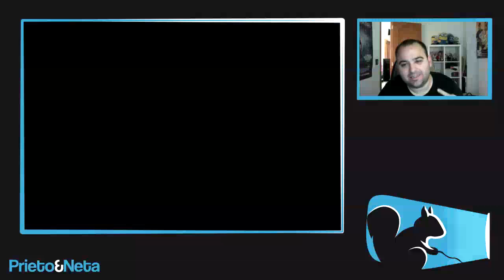OJO A ESTE JUEGO // Battleborn: Trailer presentación y Todos los detalles !!!